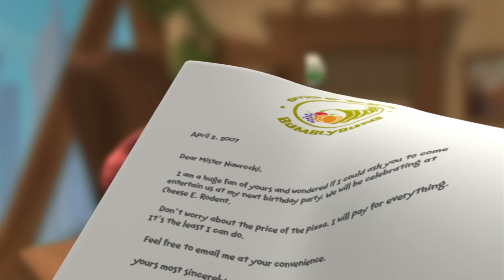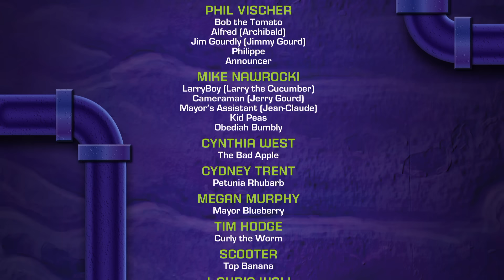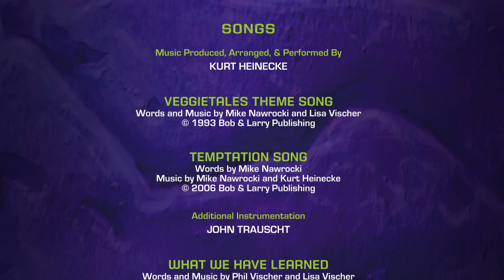The Bad Apple 🍎 | VeggieTales - LarryBoy | Mini Moments